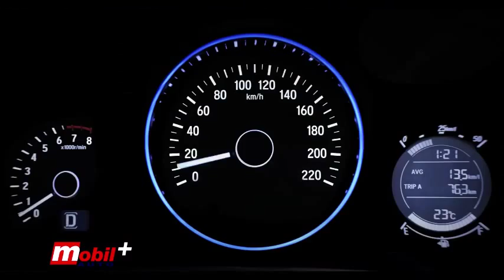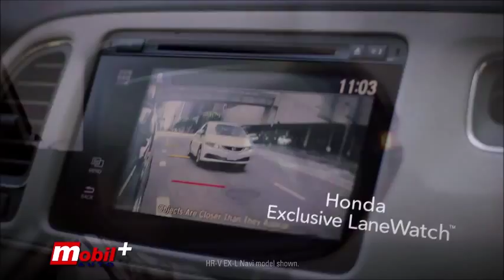Mobil Auto TV - Honda HR-V nominovana za Autobest 2016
Osnivač i predsednik AUTOBEST-a Den Vardi kaže: “Novi HR-V impresionirao je žiri svojom prilagodljivošću enterijera, novim dizajnom i tehnološkim karakteristikama. Žiri se raduje predstavljanju automobila u Beogradu, 25-26. novembra 2015.